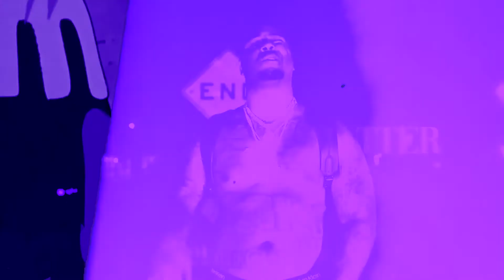fights dont matter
made this a while ago but my laptop broke so here ya go its a good beat